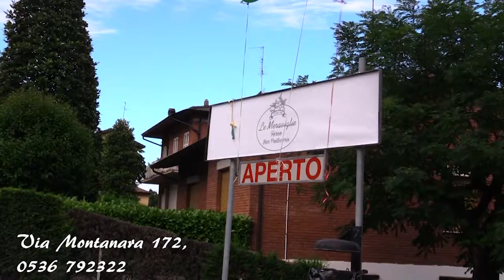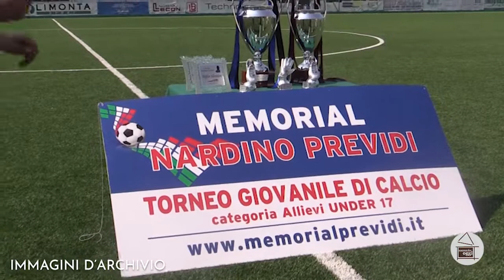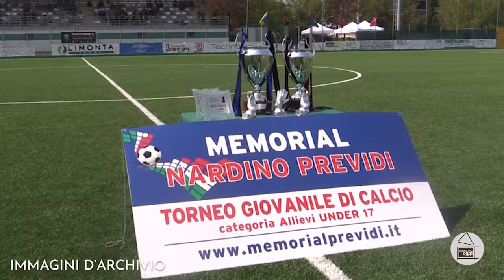Sassuolo Oggi Tg - 22 luglio 2020